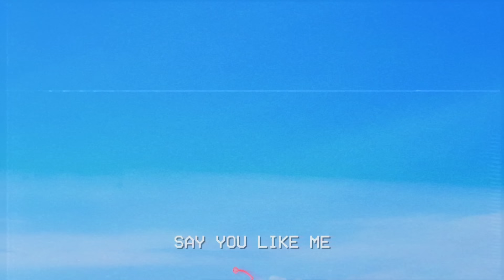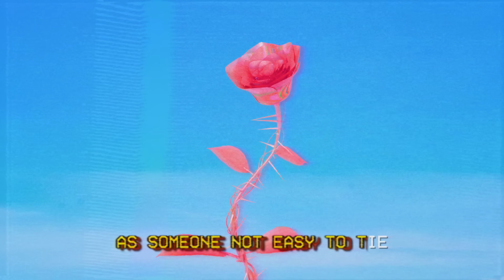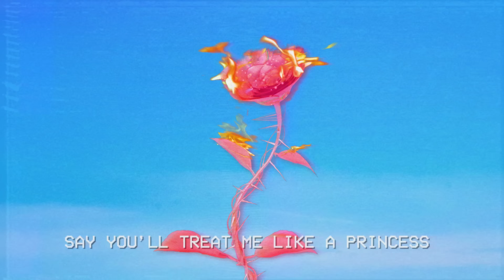Maya B - Selenas (Lyric Video)